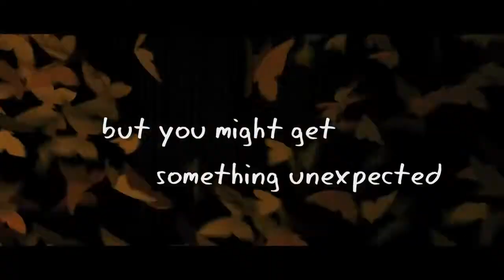Café - Trailer (English) HD